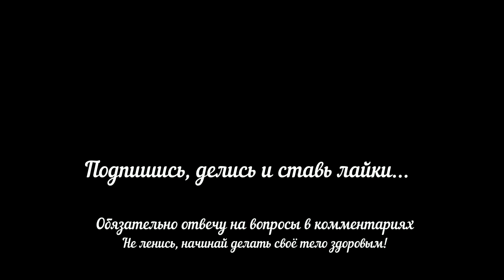Пост мотиватор - 2 день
Пост на соках. 2021 год. Собери всю оставшуюся волю и приведи в порядок здоровье тела...